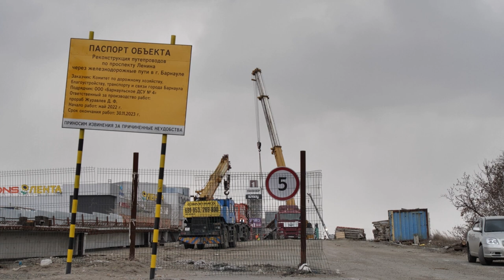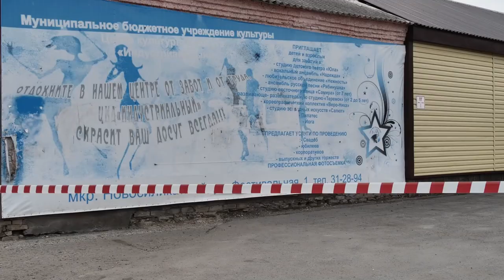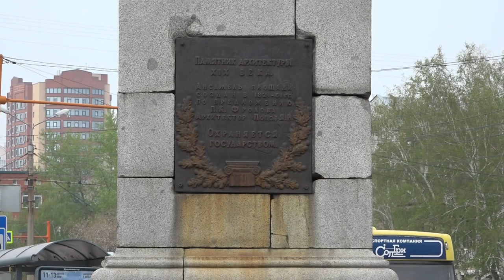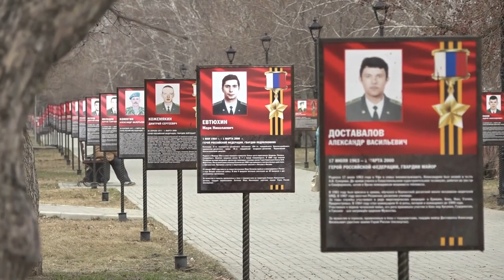"Пульс города". 19.05.2023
00:00 Анонс
01:02 Обновление дорожной разметки
02:28 Ремонт моста у Нового рынка
04:10 Благоустройство барнаульских дворов
06:56 Новый культурно-досуговый центр на Новосиликатном
08:58 Голосование за благоустройство территорий
10:03 Большой городской субботник
12:50 Благоустройство городских парков
19:14 Акция "Зеленый телефон"